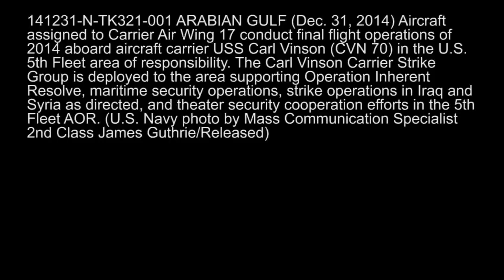AWESOME SOUND !!! US Navy F-18 Aircraft Carrier Night Operations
A great video of the awesome sound on a US Navy aircraft carrier. An aircraft carrier is a warship that serves as a seagoing airbase, equipped with a full-length flight deck and facilities for carrying, arming, deploying, and recovering aircraft.[1] Typically, it is the capital ship of a fleet, as it allows a naval force to project air power worldwide without depending on local bases for staging aircraft operations. Aircraft carriers are expensive to build and are critical assets. Aircraft carriers have evolved from converted cruisers to nuclear-powered warships that carry numerous fighter planes, strike aircraft, helicopters, and other types of aircraft.

There is no single definition of an "aircraft carrier",[2] and modern navies use several variants of the type. These variants are sometimes categorized as sub-types of aircraft carriers,[3] and sometimes as distinct types of naval aviation-capable ships.[2][4] Aircraft carriers may be classified according to the type of aircraft they carry and their operational assignments. Admiral Sir Mark Stanhope, former head of the Royal Navy, has said that "To put it simply, countries that aspire to strategic international influence have aircraft carriers".[5]

Carriers have evolved since their inception in the early twentieth century from wooden vessels used to deploy balloons to nuclear-powered warships that carry dozens of aircraft, including fighter jets and helicopters. As of 25 July 2015, there are thirty-seven active aircraft carriers in the world within twelve navies. The United States Navy has ten large nuclear-powered carriers, known as supercarriers, carrying up to ninety aircraft each, the largest carriers in the world. As well as the supercarrier fleet, the US Navy has nine amphibious assault ships used primarily for helicopters (sometimes called helicopter carriers); these can also carry up to twenty-five fighter jets, and in some cases, are as large as some other nations' fixed-wing carriers.

Types of carrier
Basic types[edit]
Amphibious assault ship
Anti-submarine warfare carrier
Balloon carrier and balloon tenders
Escort carrier
Fleet carrier
Flight deck cruiser
Helicopter carrier
Light aircraft carrier
Sea Control Ship
Seaplane tender and seaplane carriers
Supercarrier
(note: some of the types listed here are not strictly defined as aircraft carriers by some sources)

By role[edit]
A fleet carrier is intended to operate with the main fleet and usually provides an offensive capability. These are the largest carriers capable of fast speeds. By comparison, escort carriers were developed to provide defense for convoys of ships. They were smaller and slower with lower numbers of aircraft carried. Most were built from mercantile hulls or, in the case of merchant aircraft carriers, were bulk cargo ships with a flight deck added on top. Light aircraft carriers were carriers that were fast enough to operate with the fleet but of smaller size with reduced aircraft capacity. Soviet aircraft carriers now in use by Russia are actually called heavy aviation cruisers, these ships while sized in the range of large fleet carriers were designed to deploy alone or with escorts and provide both strong defensive weaponry and heavy offensive missiles equivalent to a guided missile cruiser in addition to supporting fighters and helicopters.

By configuration[edit]

INS Vikramaditya of the Indian Navy has the STOBAR configuration.
There are four main configurations of aircraft carrier in service in the world's navies, divided by the way that aircraft take off and land:

Catapult-assisted take-off but arrested-recovery (CATOBAR): these carriers generally carry the largest, heaviest, and most heavily armed aircraft, although smaller CATOBAR carriers may have other limitations (weight capacity of aircraft elevator, etc.). Three nations currently operate carriers of this type: ten by the United States, and one each by France and Brazil for a total of twelve in service.
Short take-off but arrested-recovery (STOBAR): these carriers are generally limited to carrying lighter fixed-wing aircraft with more limited payloads. STOBAR carrier air wings, such as the Sukhoi Su-33 and future Mikoyan MiG-29K wings of the Admiral Kuznetsov are often geared primarily towards air superiority and fleet defense roles rather than strike/power projection tasks,[citation needed] which require heavier payloads (bombs and air-to-ground missiles). Currently, Russia, China, and India possess commissioned carriers of this type.
Short take-off vertical-landing (STOVL): limited to carrying STOVL aircraft. STOVL aircraft, such as the Harrier Jump Jet family and Yakovlev Yak-38 generally have very limited payloads, lower performance, and high fuel consumption when compared with conventional fixed-wing aircraft; however, a new generation of STOVL aircraft, currently consisting of the F-35B has much improved performance.